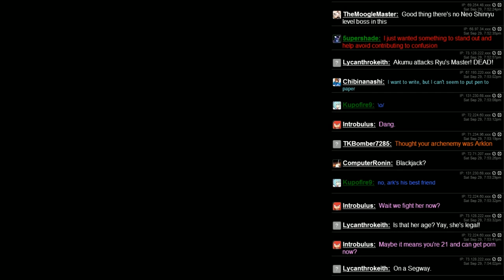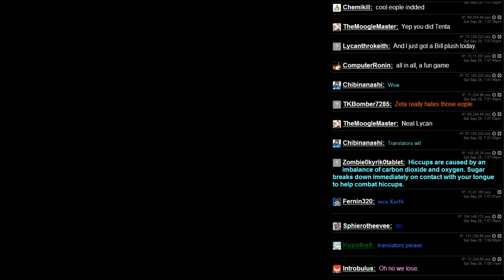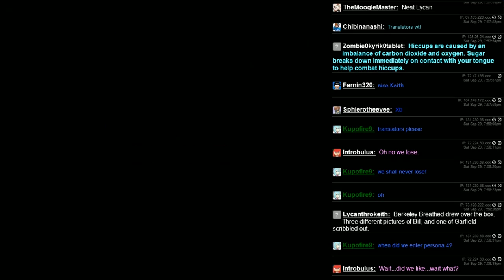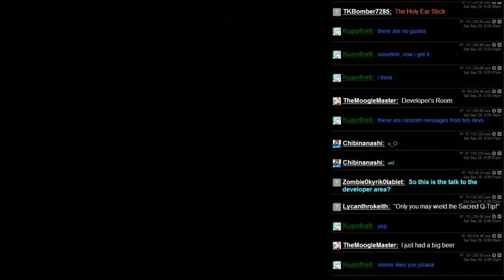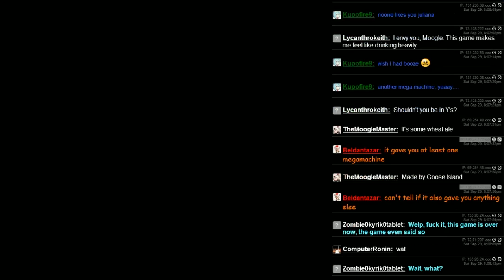Yume Meikyuu - Kirugumi Daibouken (SNES) - 10 - The Final Boss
It's finally time to end this and beat up a giant purple dream tapir and receive the 21!  Maybe it'll cure these hiccups.